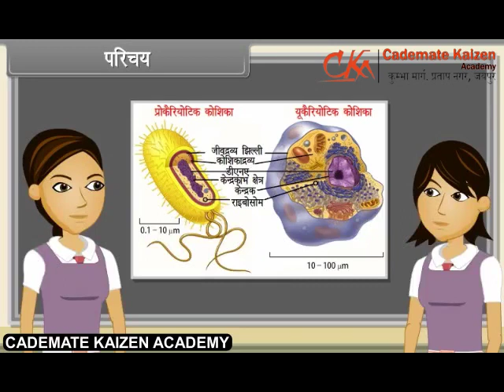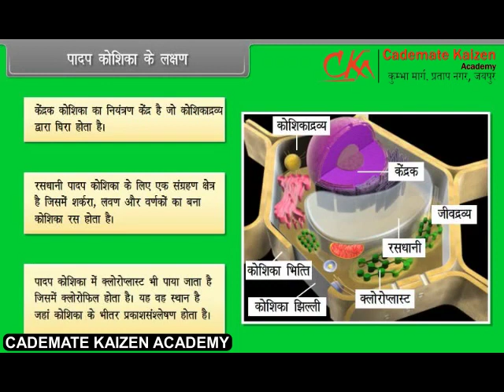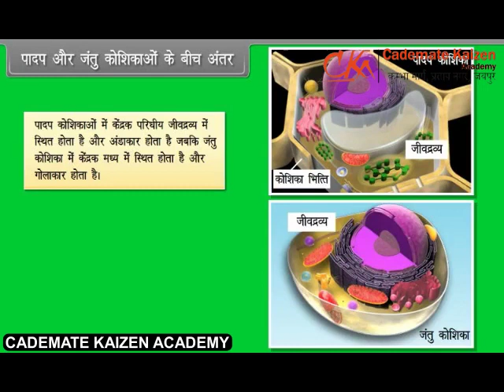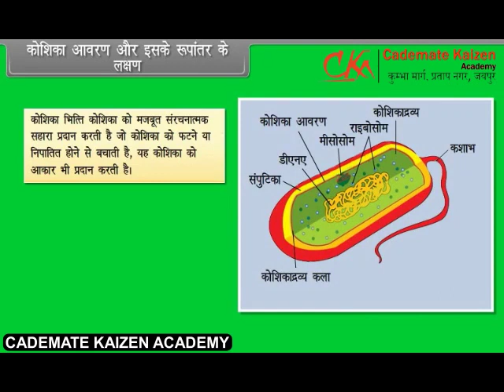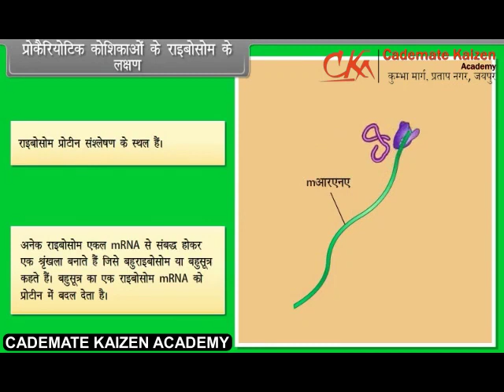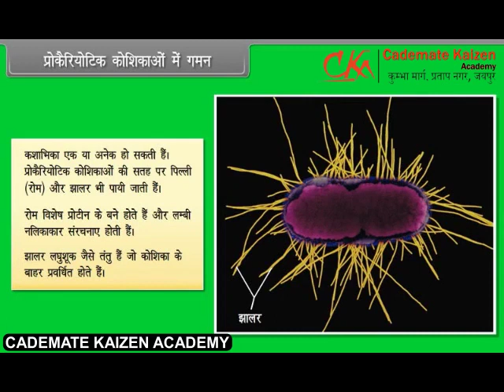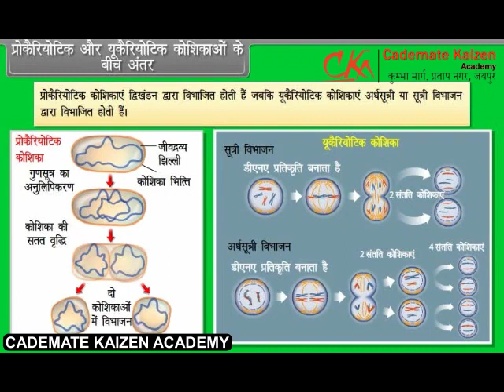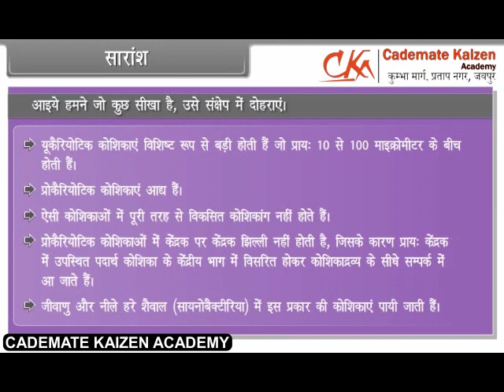Cell The unit of Life II | Biology | Class11th | Hindi | Cademate Kaizen Academy